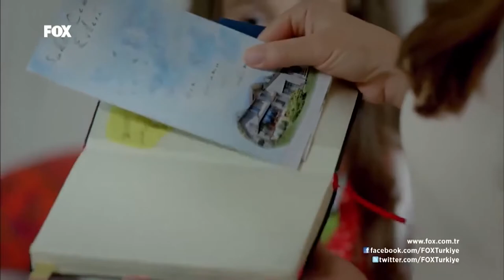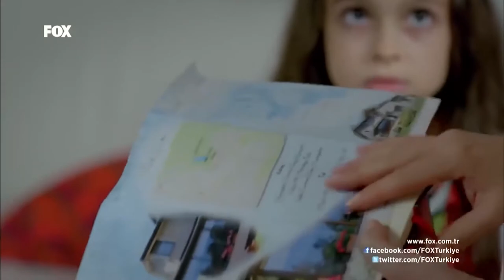Bay ve Bayan Özel - Sana Bir Sır Vereceğim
Eve giren saldırganlar bizim çocuklara toslar. BİTİRİM İKİLİ

Oyuncular:
Demet Özdemir
Ekin Koç
Esra Ronabar
Murat Han
Berk Cankat
Su Burcu Yazgı Coşkun
Metehan Sezer
Burak Can

YAPIM: SCOR FİLMS
YAPIMCI: SELİM ERKUL & CEMAL OZAN ÇAM
YÖNETMEN: CEVRİYE DEMİR
SENARYO: ETHEM ÖZIŞIK
UYGULAYICI YAPIMCI: FİKRET SOĞANCI
MÜZİSYEN: MAGİCPOST & İNANÇ SEVER & VOLKAN AKMEHMET